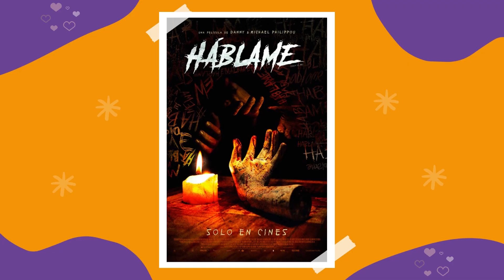TIENES QUE VER "HÁBLAME", UNA PELÍCULA de los RACKARACKA | REVIEW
Bienvenidos a otro video 🤗
El día de hoy les comento qué me pareció la película de terror australiana "Háblame" dirigida por los hermanos Michael y Danny Philippou. 🍿🍿

No me pertenece ninguna imagen y música usada en este video.